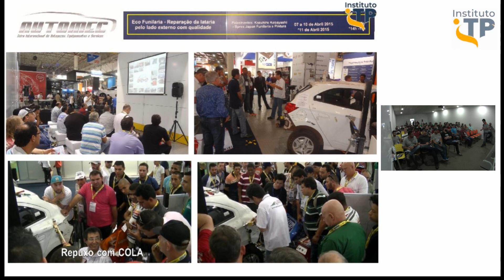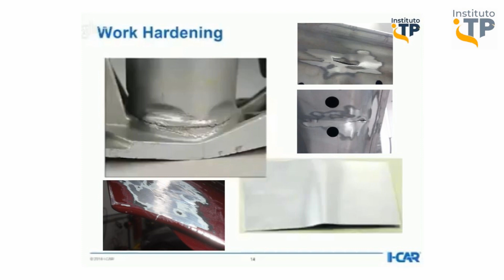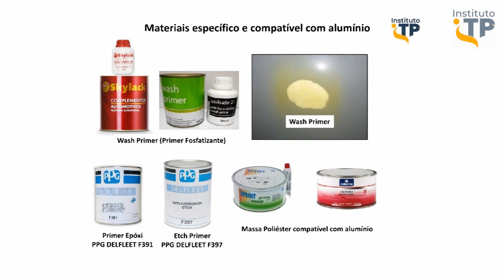0996 ITP - Workshop e Curso de Funilaria Express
Imagens da parte de palestra sobre Funilaria Express durante Workshop realizado em 06/12 no Instituto ITP e conteúdo do Novo Curso de Funilaria Express de com carga horário de 24 horas que abrange Funilaria Express em Aços e Alumínio.
Instituto ITP
Rua Bom Pastor, 2795 - Ipiranga - São Paulo/SP
  Ao lado da estação do Metrô Sacomã